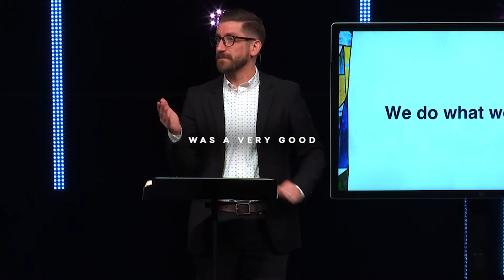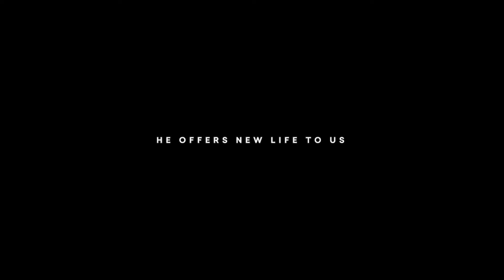Seeking Life in Dead Places | The Bridge Church – Sermon Recap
We pray this moment from this weekend's message, "Seeking Life in Dead Places", blessed you!

SHARE: Send this link to a friend who needs to see this message!

GIVE: To support this ministry and help us continue our God-given mission,

CONNECT: Take a next step in your faith and let us know how we can walk with you on the journey.